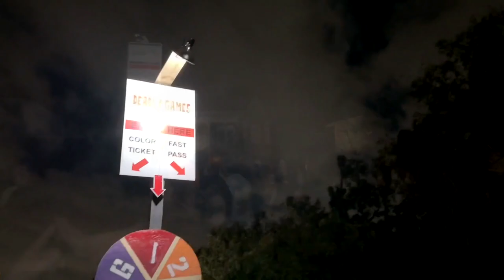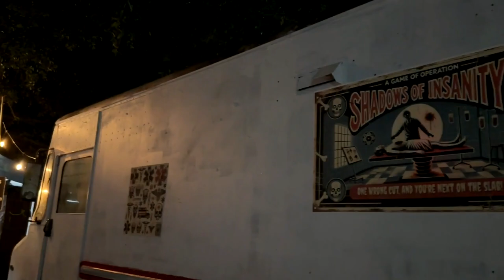A Petrified Forest: Altamonte Springs Premier Fear Haunted Trails!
Get ready for spine-chilling thrills at A Petrified Forest! Join us as we explore Altamonte Springs' premier haunted trails, where fear comes to life in the dark woods. With terrifying creatures and eerie surprises around every turn, this haunted attraction will leave you petrified. Are you brave enough to face it?

CHAPTERS:
00:00 Introduction
00:39 The Yard
01:25 Background
02:12 Color Wheel
02:28 Midway Games
03:20 Haunted Trails
05:16 Extra Entertainment
05:57 Recap